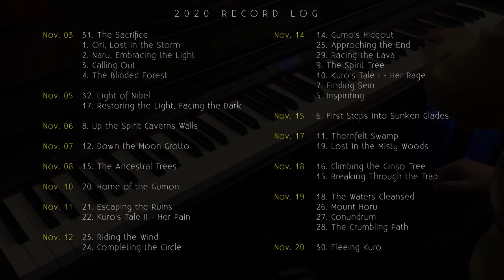#1 [🎹힐링피아노] 🌳 32 Ori and the Blind Forest piano compilation (오리와 눈먼 숲 32곡 피아노 전 곡)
🎮 GAME INFORMATION / 게임정보
Ori and the Blind Forest(오리와 눈먼 숲)
국내 스팀 가격(결정판, Definitive Edition) ￦20,900

Released date: March 11, 2015
Genre: Action
Developer: Moon Studios
Publishers: Microsoft Studios, Xbox Game Studios
Music Composer: Gareth Coker

🏆 AWARDS / 수상
The Game Award for Best Art Direction(2015)
BAFTA Games Award for Artistic Achievement(2016)
19th Annual DICE Award for Outstanding Achievement in Original Composition(2016)

🎛️ EQUIPEMENTS / 장비
KBD: Roland Digital Piano HP603A
VSTi: Abbey Road Studio Garritan CFX Concert Grand Full
CAM: iPhone XS Max

📋 PROGRAM / 프로그램

32 ORI AND THE BLIND FOREST FOR PIANO SOLO (COMPLETE)
Music composed by Gareth Coker
Transcribed and realized for piano solo by 유리글 ʟᴇᴇɢʟᴇ

01. Ori, Lost In the Storm (feat. Aeralie Brighton) 0:00
02. Naru, Embracing the Light (feat. Rachel Mellis) 1:17
03. Calling Out 2:52
04. The Blinded Forest 4:34
05. Inspiriting 8:16
06. First Steps Into Sunken Glades 9:46
07. Finding Sein 14:26
08. Up the Spirit Caverns Walls (feat. Tom Boyd) 16:17
09. The Spirit Tree (feat. Aeralie Brighton) 21:39
10. Kuro's Tale I - Her Rage 23:33
11. Thornfelt Swamp (feat. Tom Boyd) 24:57
12. Down the Moon Grotto 29:12
13. The Ancestral Trees 33:21
14. Gumo's Hideout 35:27
15. Breaking Through the Trap 38:37
16. Climbing the Ginso Tree 39:36
17. Restoring the Light, Facing the Dark 45:30

18. The Waters Cleansed (feat. Tom Boyd) 48:07
19. Lost In the Misty Woods 50:13
20. Home of the Gumon 55:05
21. Escaping the Ruins 1:00:19
22. Kuro's Tale II - Her Pain 1:02:44
23. Riding the Wind (feat. Rachel Mellis) 1:04:51
24. Completing the Circle (feat. Rachel Mellis) 1:09:55
25. Approaching the End (feat. Aeralie Brighton) 1:12:13
26. Mount Horu 1:13:27
27. Conundrum 1:16:22
28. The Crumbling Path 1:17:44
29. Racing the Lava 1:20:17
30. Fleeing Kuro 1:20:48
31. The Sacrifice (feat. Aeralie Brighton) 1:24:39
32. Light of Nibel (feat. Aeralie Brighton) 1:28:02

👍🏻 Editor's Choice (though every single one is masterpiece)

02. Naru, Embracing the Light (feat. Rachel Mellis)
18. The Waters Cleansed (feat. Tom Boyd)
30. Fleeing Kuro
31. The Sacrifice (feat. Aeralie Brighton)
32. Light of Nibel (feat. Aeralie Brighton)